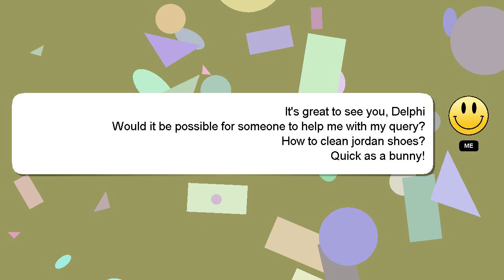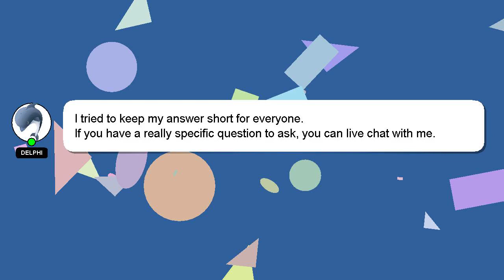How to clean jordan shoes?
A little intro about me, Hi there, I go by the name of Delphi. I am willing to help you find the solutions to your questions. - How to clean jordan shoes?

I will 'heart' your answer to show my gratitude for your contribution.

*1 What we are experimenting :*